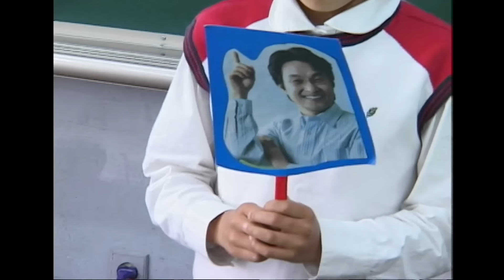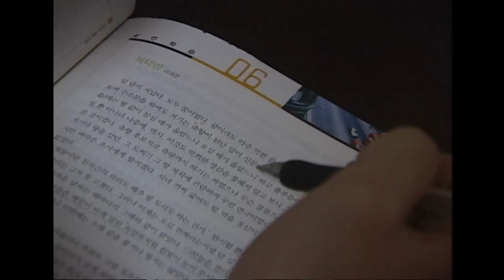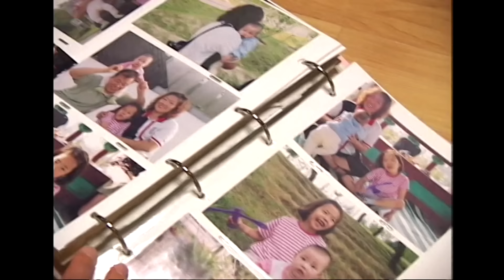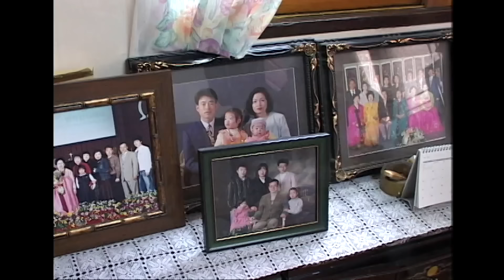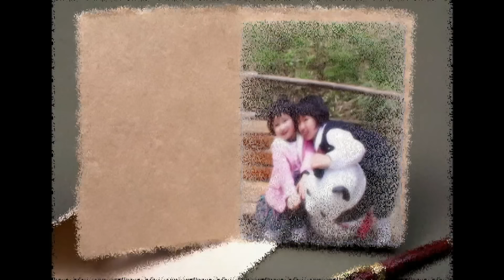자신의 입양사실을 공개하고 언제, 어디서나 당당하고 씩씩하게! 핏줄보다 강한 사랑과 신뢰로 이루어진 가족을 만난다! [KBS 20060504 방송]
■ 10년전 입양보호소에서 입양된 열한살 예란이는 자신의 입양사실을 공개하고 언제어디서나 당당할 정도로 씩씩한 명랑소녀로 동생 예빈이 역시 입양됐지만 둘도 없는 자매지간이며 두명의 오빠와 엄마, 아빠의 사랑으로 해맑게 자랐다.
핏줄보다 사랑과 신뢰로 이루어진 가족의 힘이 더 크고 소중함과 이 땅의 입양아로 살아가기 위한 또하나의 삶의 방식을 제시한다.
북한에서 주워온 아기라고 친구들이 놀려댔다며 울음을 토해내는 예란이의 말에 호탕한 웃음으로 딸을 감싸는 엄마의 배려와 대처에 잔잔한 감동.

[다름 속에 핀 희망 - 명랑소녀 예란이의 가족 이야기] 2006년 5월 4일 방송